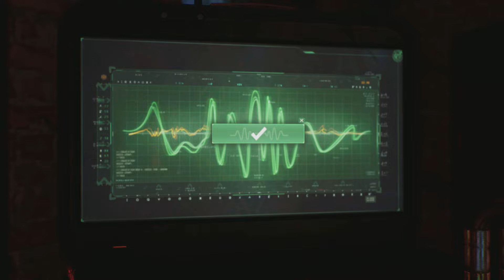Gotham knights Arkham Asylum